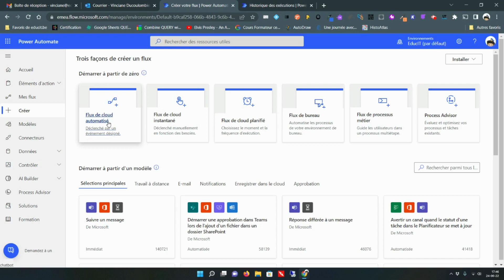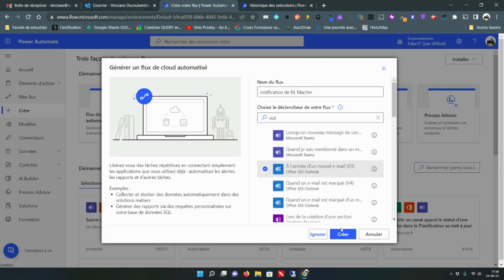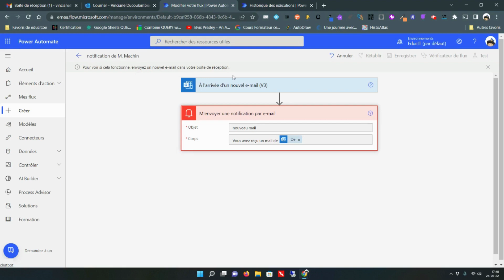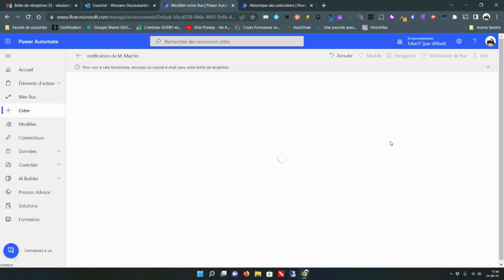Power Automate Exemple 1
Notifications automatiques de nouveaux mails venant d'un expéditeur défini